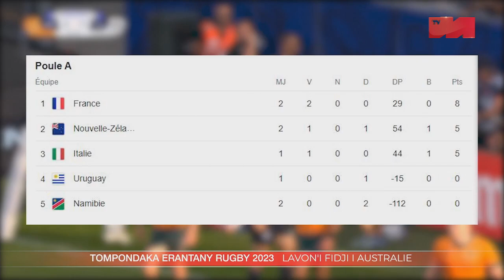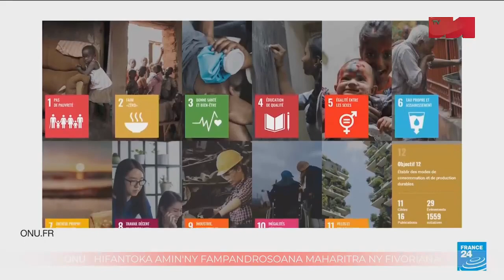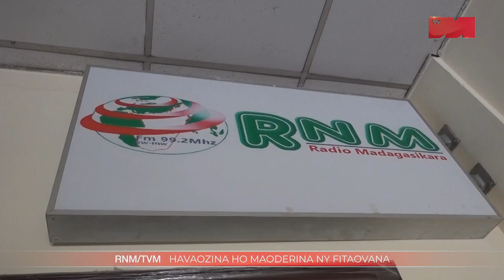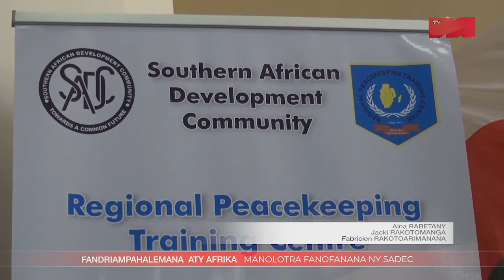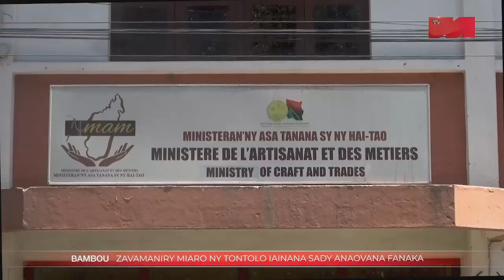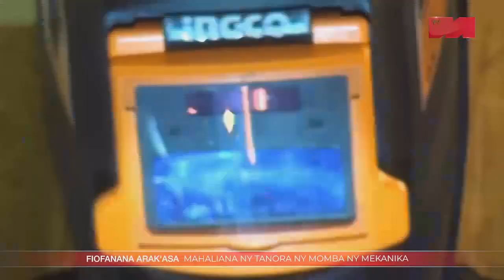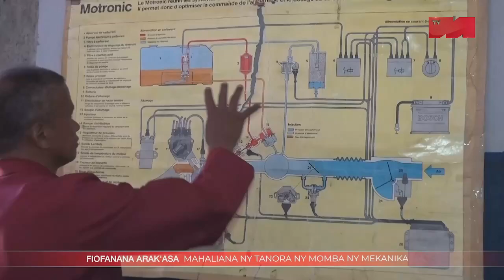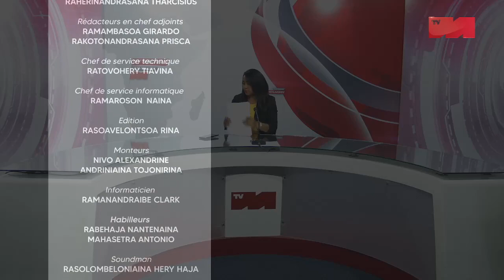JT 19H DU 18 SEPTEMBRE 2023